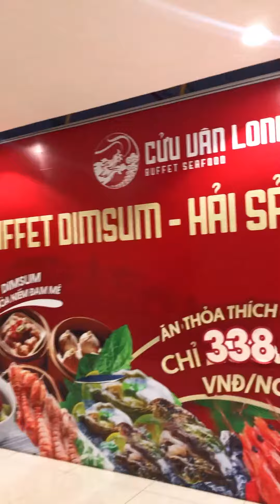Ngày phụ nữ | DẪN MẸ VÀ 3 CON VỊT GIỜI ĐI ĂN BUFFET TÔM HÙM | CVL Review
Có hôm mẹ tâm sự trước giờ chưa được biết buffet tôm hùm nó như thế nào, nhân dịp ngày phụ nữ, Food Reviewer Dương Trố đưa mẹ và 3 em gái tới thẩm buffet tại Cửu Vân Long

KHÁCH YÊU KẾT NỐI VỚI CỬU VÂN LONG QUA
🏮Cửu Vân Long - Buffet Dimsum & Hải sản tươi sống
📩 Địa chỉ: Tầng 6 TTTM Discovery Complex, 302 Cầu Giấy, Hà Nội
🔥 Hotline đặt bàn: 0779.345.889